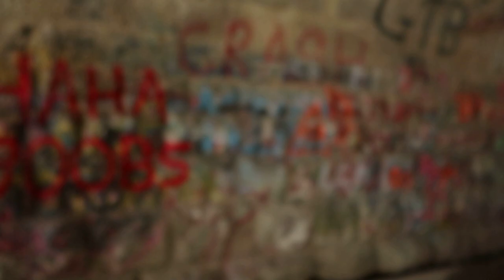Creepy Voices In Haunted Poorhouse Tunnel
We journeyed to a secluded road in Lexington Virginia on our way to Maryland from Tennessee and Lisa had read about this place so we figured we would check it out! We're so glad we did and we brought you along for the ride!